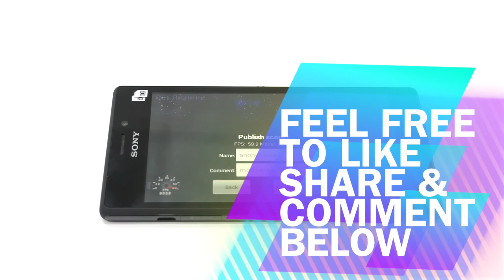Sony Xperia M2 Nenamark Benchmark Test - PhoneRadar